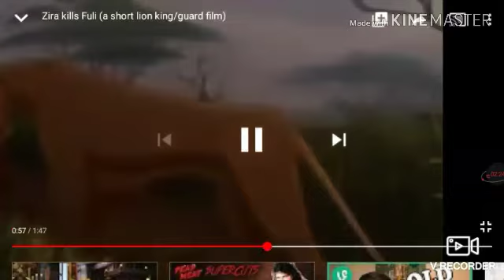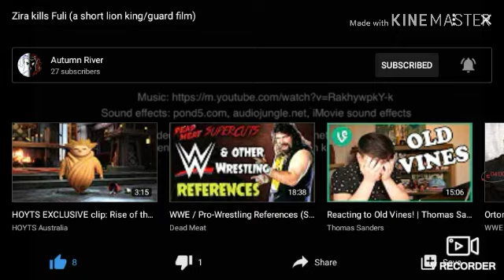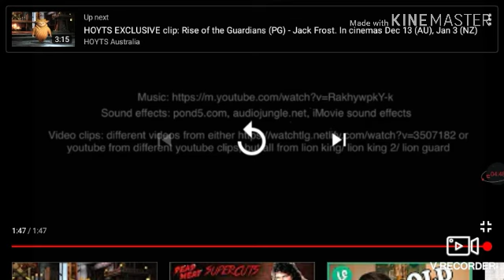My First Reaction Video!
It's been a thought in process, so i finally decided to do a reaction to my dear friend, Autumn River's Mini Film! Hope you enjoy it!